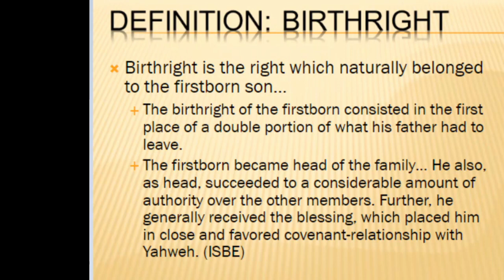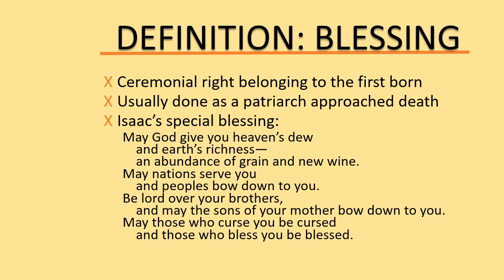Jacob and Esau Skit - Virtual VBS 2020 - Black Oak Church of Christ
Jacob and Esau Skit from Virtual VBS 2020